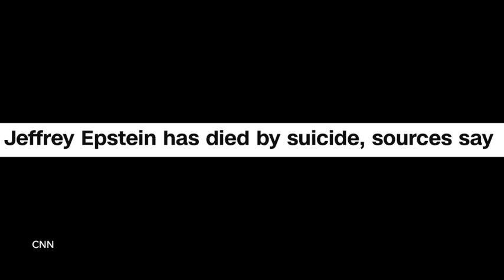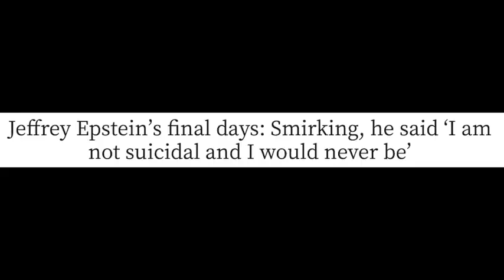Soul Crossing #135: Jeffrey Epstein (1953-2019?)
In this episode, Cash Peters, the English Channel, explores the crossover of financier Jeffrey Epstein who died of suicide in a New York correctional facility in 2019 while waiting trial. He was aged 66. On the other hand, maybe none of this is true. There's so much speculation.

To learn more about how Cash does his pictures, there's a video you can watch.